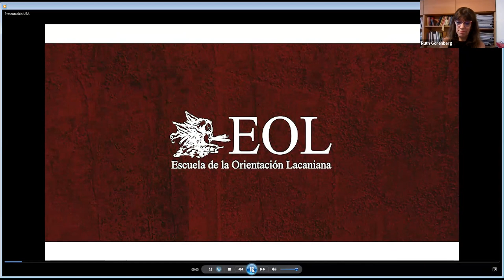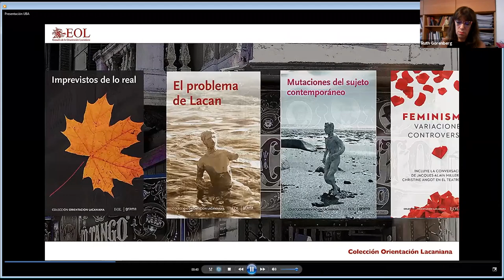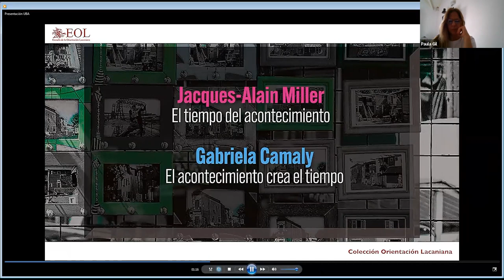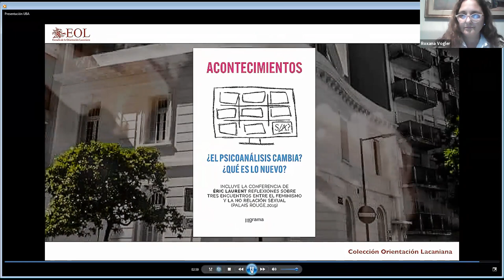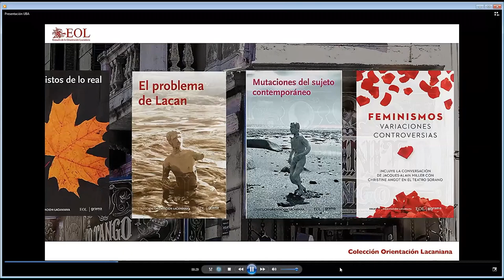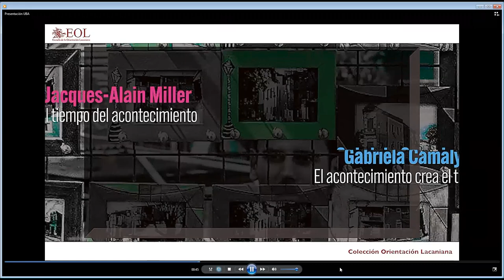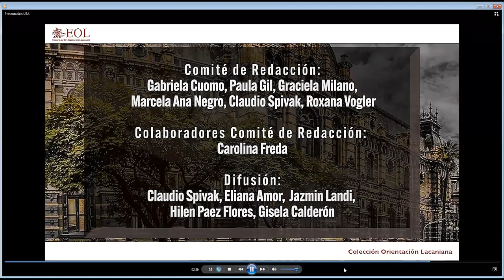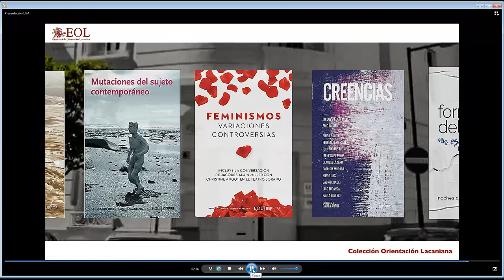Colección Orientación Lacaniana, Acontecimientos. ¿El Psicoanálisis cambia? ¿Qué es lo nuevo?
COLECCIÓN ORIENTACIÓN LACANIANA, ACONTECIMIENTOS.
¿EL PSICOANÁLISIS CAMBIA? ¿QUÉ ES LO NUEVO?

Directora COL: Mg. Ruth Gorenberg
Presentadores: Prof. Gabriela Grinbaum, Prof. Dr. Osvaldo Delgado, Prof. Dr.
Fabián Naparstek
Coordinación: Lic. Roxana Vogler

25 AL 27 DE NOVIEMBRE 2020